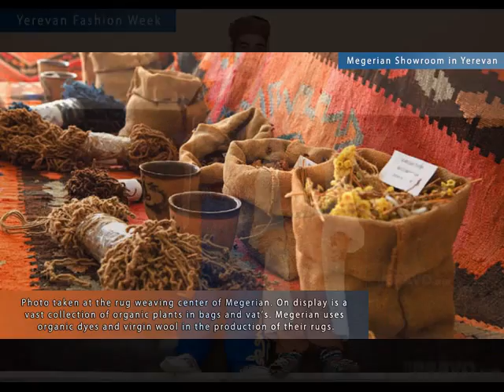Megerian sponsored the 4th national "Yerevan Fashion Week" festival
According to Arman Antonyan, during the regular show-exhibition Armenian fashion designers from Armenia, Nagorno Karabakh and Russia will present their collections as well.
Mr Antonyan said that during 10 and more years numerous professional fashion designers and over 200 undergraduates have participated in the exhibition.
"The festival will promote consolidation of the Armenian fashion, revelation of new names. It is also an assessment to the professional fashion designers," he noted.
Famous singers, TV hosts, actors, public figures will come forth that day. Ten persons having contribution to boosting of the fashion and design in Armenia in the recent years will be handed certificates.
Honorary guests and participants from a number of countries -- businessmen, ambassadors, political figures, artists and leading mass media, are invited at the festival. First Lady of Armenia Rita Sargsyan was invited at the official opening of the project.